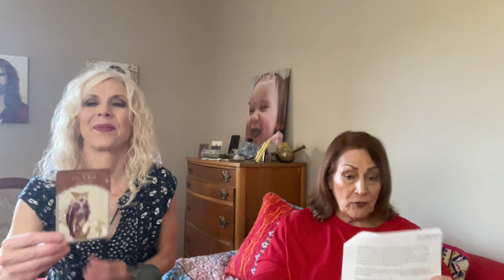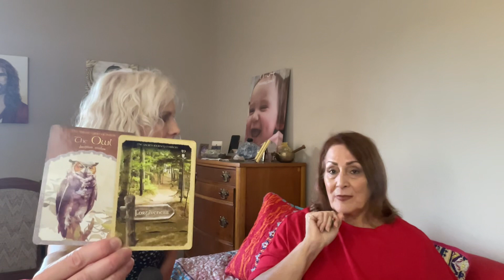Soul Triber's Dream-time visit to the Other Side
Past Life Psychic Medium Vera and Angel Expert Chrissy share: Memory of a Soul Triber's  dream-time visit to the Other Side.

Attend a virtual Evening with Vera and Chrissy featuring Angus (Trance)

* Souls Enlightenment/Vera and Christina are not licensed medical or mental health practitioners, or licensed family counselors and cannot give medical diagnosis. Any health-related/healing information contained within does not intend to serve as medical advice, or cure any diseases and should not be relied upon in your health-related decision making. The information is available to assist in expanding and developing one's understanding of prevailing attitudes and beliefs within the medical and holistic fields. Nor is Souls Enlightenment/Vera and Christina licensed career, financial, or investment advisers. Guidance and suggestions given is based on intuitive insight and spiritual philosophy.